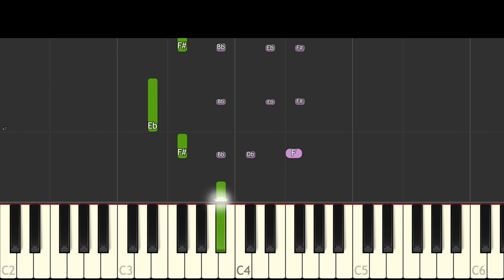Hit Or Miss - NPT Music Remix - Mia Khalifa TikTok Song - Piano Cover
What can I say ? I like Dub Reggae ...